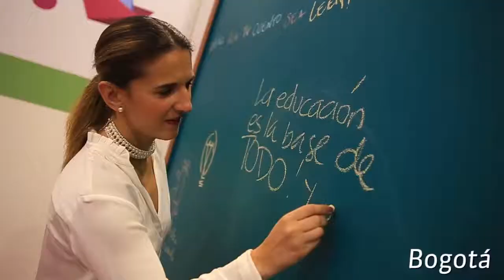ResuMENsemanal abril 24-29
Trabajamos por la educación de nuestros niños.